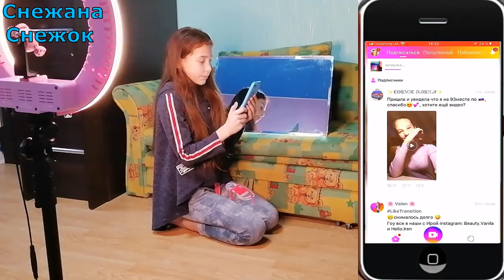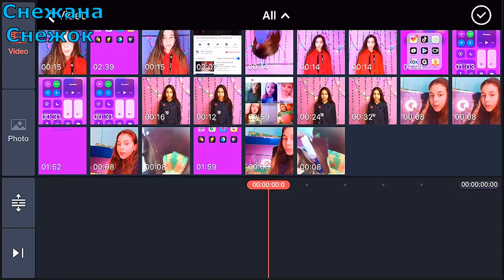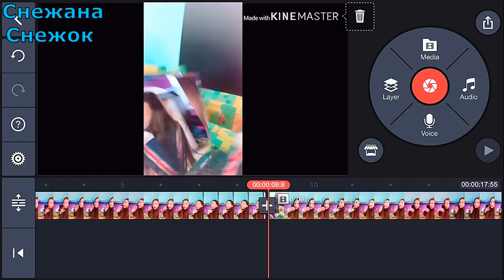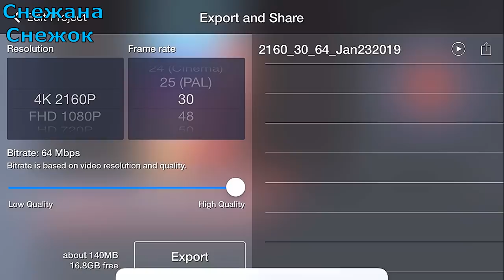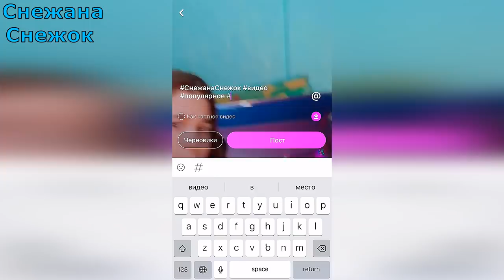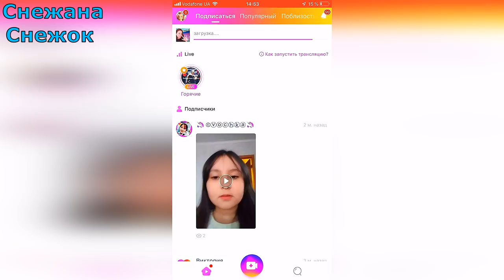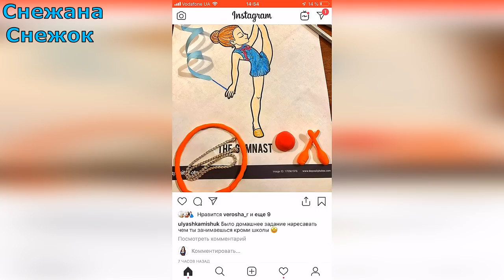ПЕРЕХОД СКВОЗЬ ЗЕРКАЛО НА АНДРОИД В & TIKTOK